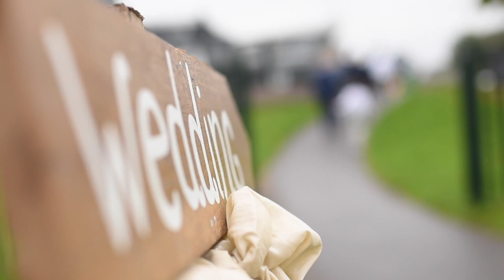Lucas & Nelleke same day edit wedding clip in Europe | Fotograaff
wedding clip in Europe , same day edit.
Shot on Dslr Nikon and Ronin M

Erning your money with filming weddings